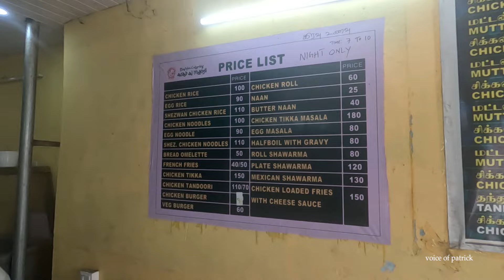Nagore அஞ்சு கறி சோறு /Anju kari soru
Hi all , welome to voice of patrick

நாகூர் பாய் வீட்டு மாப்பிள்ளை விருந்து-ஐந்து கறி சோறு/Nagore traditional Muslim feast - 5 kari soru நாகூர் பாய் வீட்டு விருந்து-ஐந்து கறி சோறு || Nagore traditional Muslim feast - 5 kari soru Nagore traditional 5 kari soru, Muslim marriage || Wedding || Kalyana Virundhu prepared and served நாகூர் பாய் வீட்டு கல்யாண விருந்து-ஐந்து கறி சோறு நெய் சோறு மட்டன் வெள்ளைக் குருமா மட்டன் தனிக்கறி குழம்பு மட்டன் எலும்பு தால்ச்சா கத்திரிக்காய் புளிப்பு பச்சடி தக்காளி ஜாம் சீனி தண்ணீர் தயிர் ஈரல் களியா சிக்கன் 65 பக்கோடா அப்பளம் வாழைப்பழம்